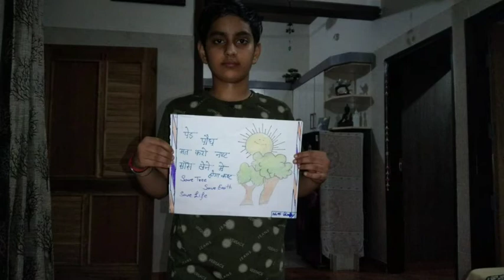Tree 🌳🌳 Plantation Activity on the occassion of World Environment Day.